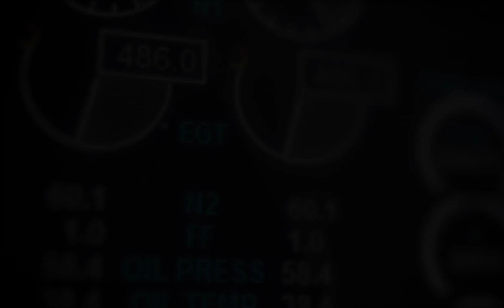Plane crash survival - Will the Brace position kill you?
Is the BRACE position actually a way to make death a certainty in case of a crash for insurance reasons or is it possible it has another function?

Important note: In this video I will show you a couple of examples of the BRACE position. It is NOT intended to be used for instruction as this is what I was thought and might differ from current procedures and procedures in other airlines.